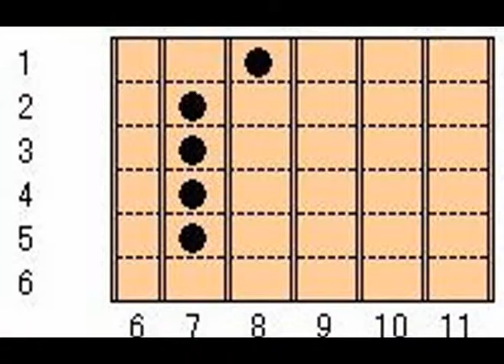音で聞く ギターコード D9